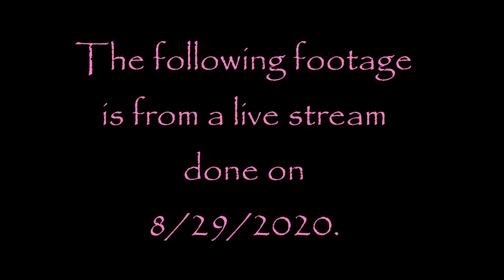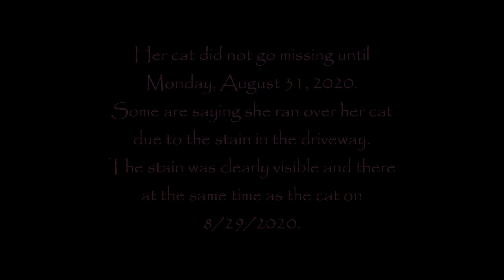100% Proof MFW did not run over Mama Tittens!